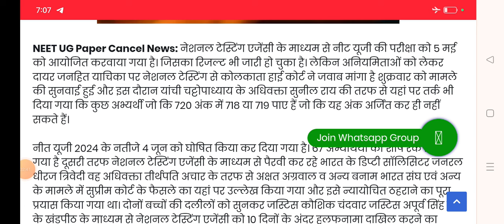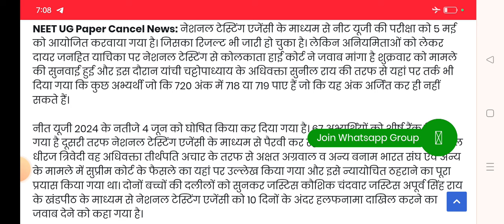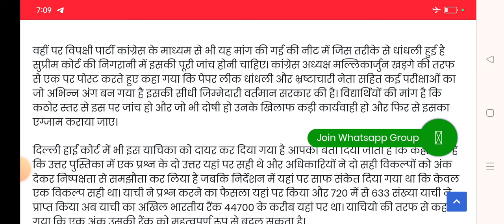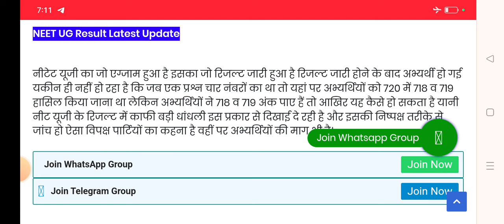नीट यूजी की परीक्षा रद्द पर एनटीए का अहम फैसला | कोर्ट ने दिया आदेश | neet ug 2024 revised result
हाईकोर्ट ने भी दिया आदेश neet ug exam
nta decision on neet ug revised result
nta decision on neet ug reNEET